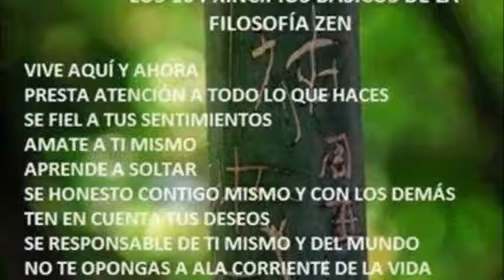Principios Zen para construir una buena vida / Sabiduria Budista